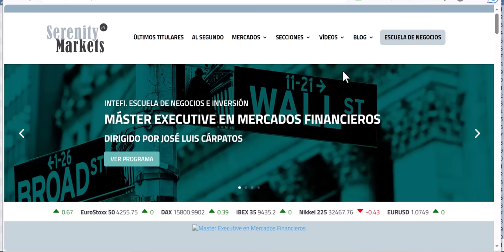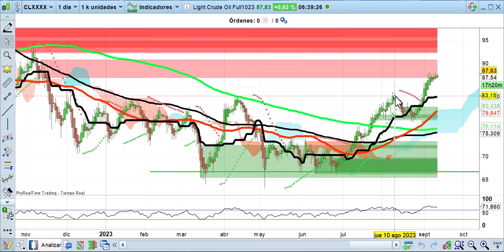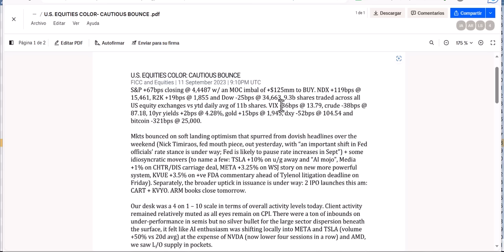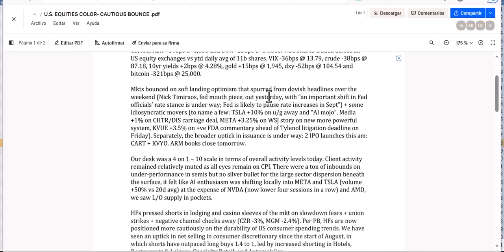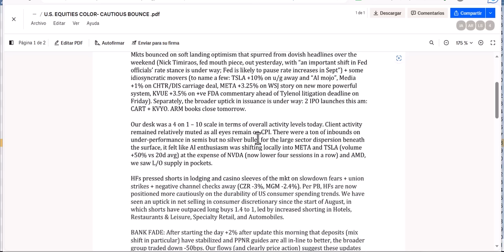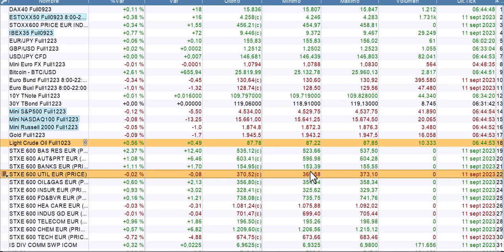Apertura 12 9 2023 Cárpatos bolsas, economía y mercados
Análisis a fondo de la apertura.